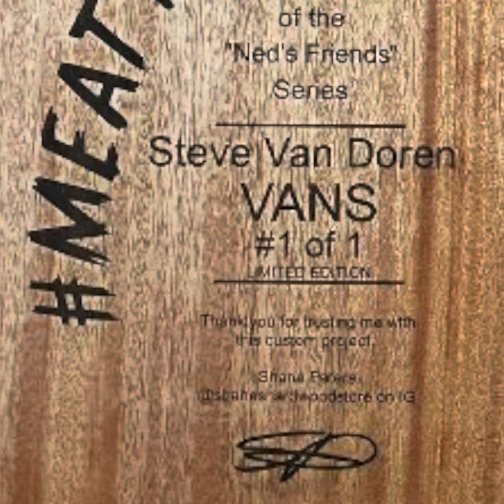The Vans Project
Ladies and gentlemen, we bring you “The @vans Project”

So blessed to be able to be around such an amazing community of loving and caring people! @stevevandoren @christianhosoi (just the nicest guys you could ever meet) and so many others! This is the 3rd board that @smokinmochas has commissioned @jbaeza_art to do for him (but we have done 4 including the @tsteez Iron Man project).
@peterbilt72, you’re just way too kind. Thank you so much!! So many others I should tag and just don’t have their accounts. I was even following the wrong account for @christianhosoi and just figured it out 🤦🏻‍♂️ I’m sorry, Christian.

This project was completed with:

@jbaeza_art - Artwork
@lagunatools Swift CNC
@toolstoday Router Bits
@sawstopsaws 3HP 36”
@westsystemepoxy 105/206
@odiesoil My Forever Finish
@austinhardwoodsoc Lumber
@rockler_woodworking Clamps
@ecopoxy Liquid and Powder Tints
@milwaukeetool Power Tools